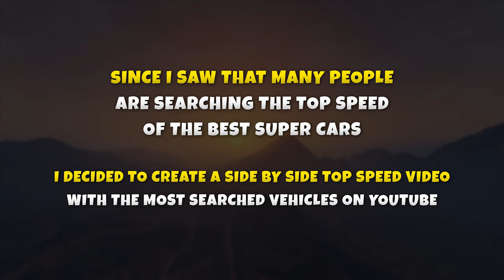GTA 5 Online TEZERACT vs TYRANT vs T20 vs DEVESTE vs PARIAH vs X80 PROTO Top Speed Test Side By Side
This short guide shows you a side by side top speed comparison of the most fastest cars in GTA 5 Online and also the most searched ones.

In this top speed comparison video we will test the GTA 5 Tezeract, Tyrant, T20, Deveste Eight, Pariah and x80 Proto on a very long track to see which is the fastest of all these 6 super cars.

How to Sell Your Clubhouse or Businesses

Deveste Eight vs Pariah vs 811 vs Itali GTO Top Speed Test